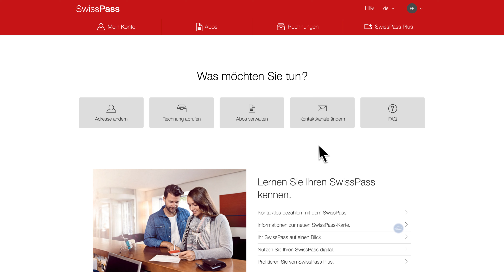Erklärvideo Passepartout FlexiAbo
Wie aktiviere/deaktiviere ich die Tage? Wo sehe ich, wie viele Tage ich noch übrig habe? Zu diesen und noch weiteren Fragen findest du die Antworten in diesem Video. passepartout.ch/flexiabo